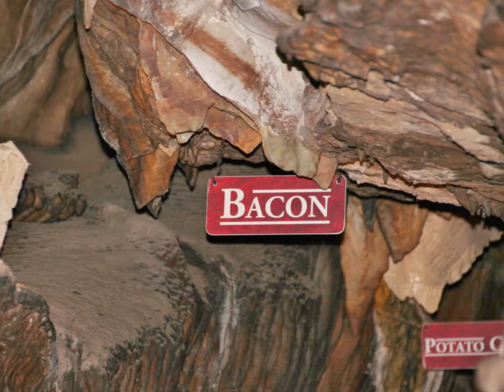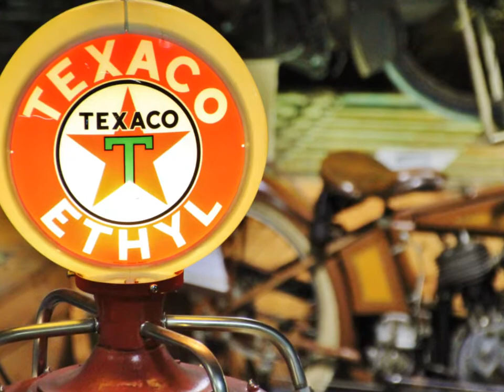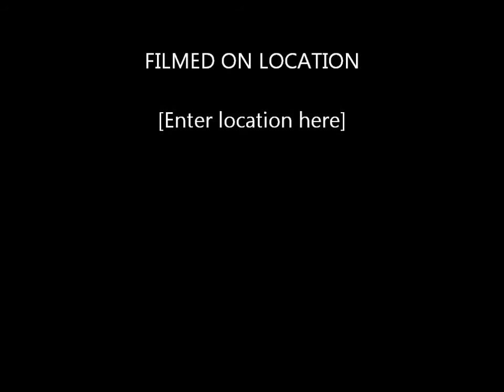June 6 - 10, 2013 Vacation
Power Tour 2013 and side trips